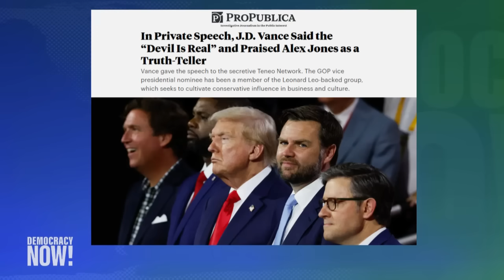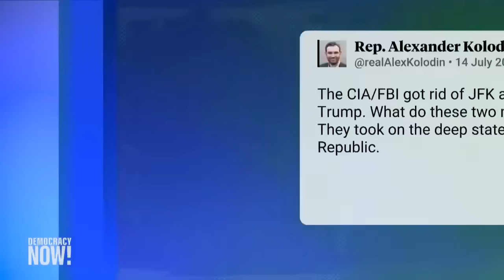J.D. Vance Praised 9/11 Conspiracy Theorist Alex Jones as Truth-Teller in Private 2021 Speech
Ohio Senator J.D. Vance is preparing to make his first speech Wednesday at the Republican National Convention after being tapped by Donald Trump to be his running mate. On Tuesday, ProPublica published a newly uncovered speech Vance made a year before he was elected to the Senate in which he said “the devil is real,” praised conspiracy theorist Alex Jones, denigrated transgender people and more. We speak with reporter Andy Kroll, who says the video “gives this unvarnished look into what J.D. Vance believes and into what he says to an audience of his peers.” Kroll also responds to President Biden’s proposed Supreme Court reforms, sparked in part by ProPublica’s reporting on ethical violations committed by sitting justices.